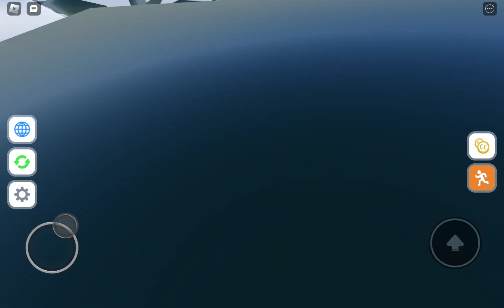7 minutes and 20 seconds of me running from a russian dude